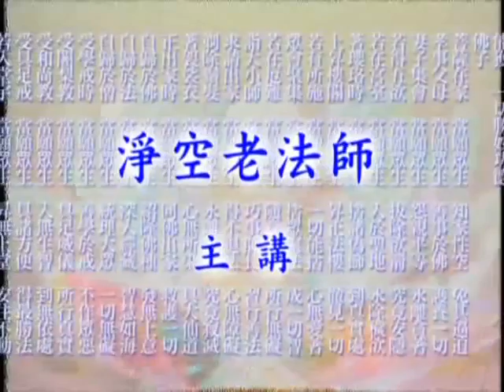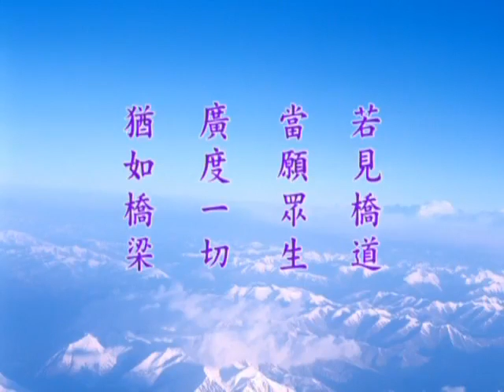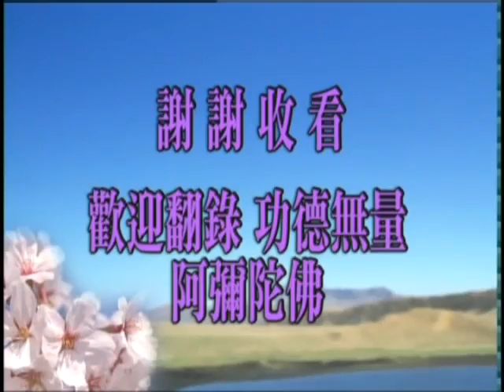大方廣佛華嚴經－1537b－淨空法師